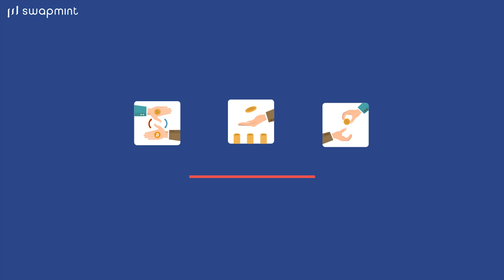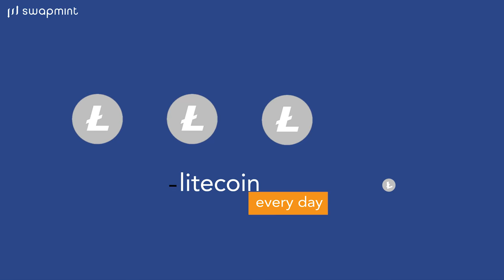Swapmint Explainer infographics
Swapmint Explainer by Prakash Chavda
2D info-graphics animation